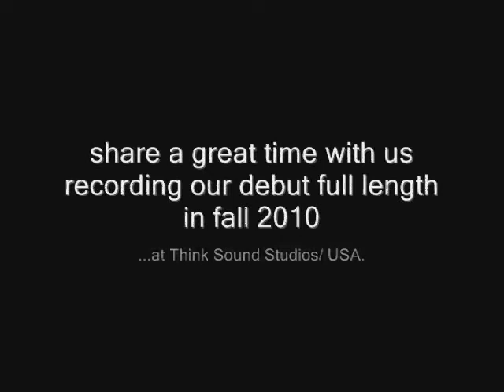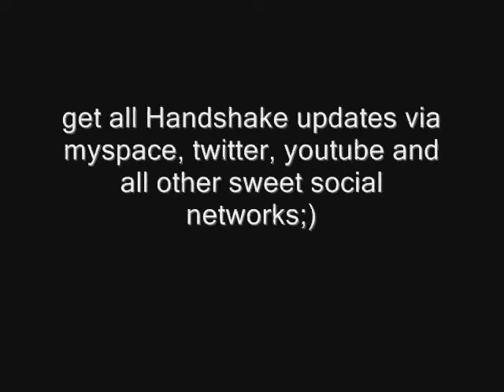The Handshake Affair studio announcement 2010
We're going to record our debut full length this fall in the US